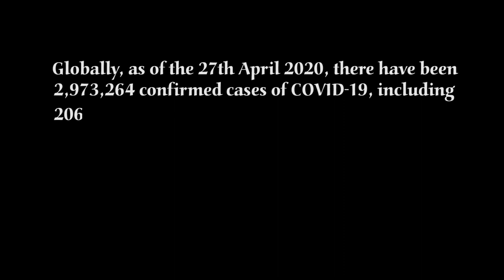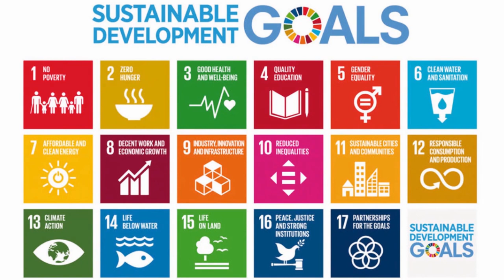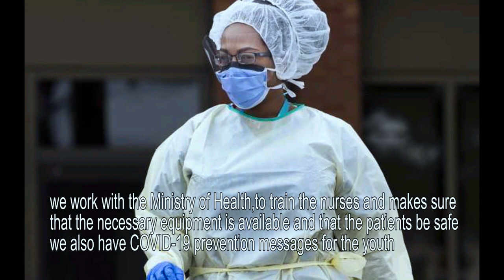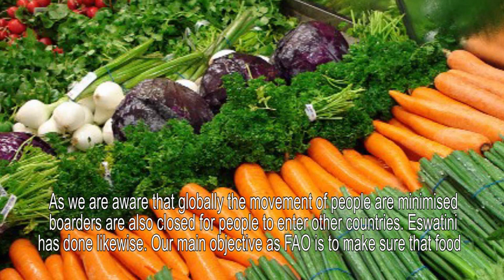UN Eswatini in Solidarity with Gov and partners during COVID-19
UN Eswatini Heads of Agencies share messages of hope and courage in solidarity with the Kingdom of Eswatini during COVID-19 response and recovery.